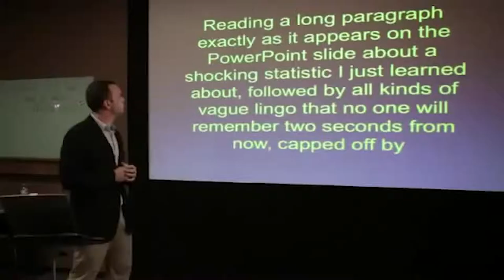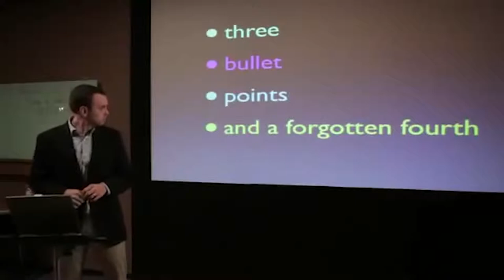Will & Will Episode 2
I have a big issue. PowerPoint needs to die.